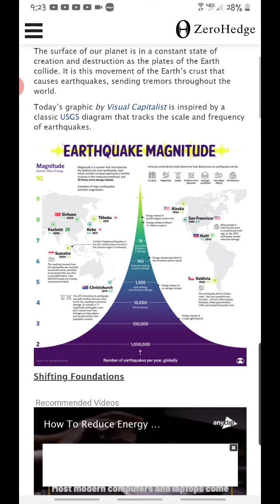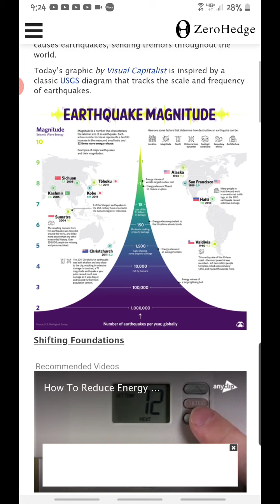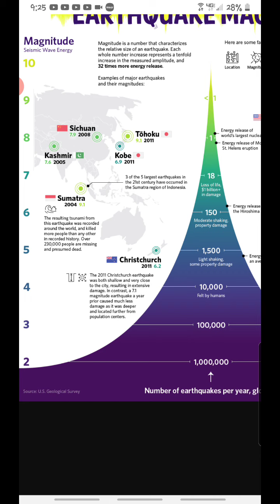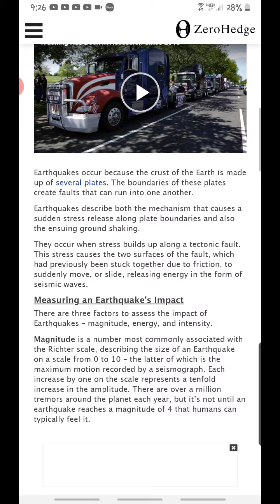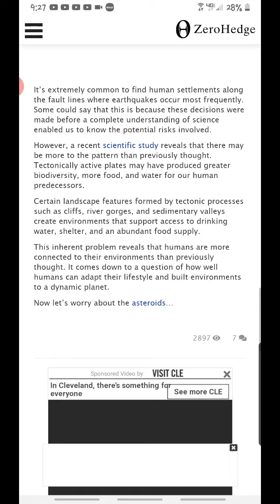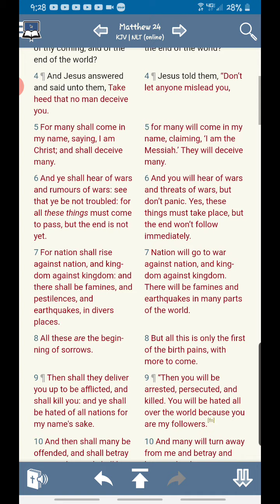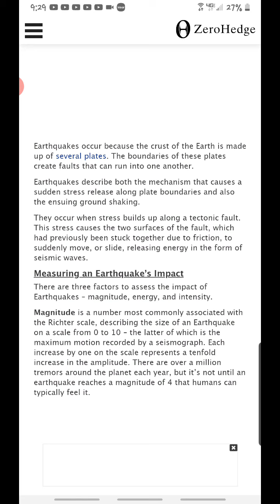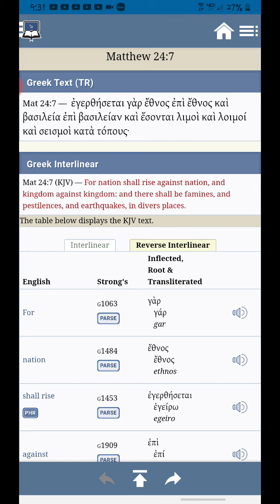Earthquakes are a 🛑SIGN🛑, FYI!!